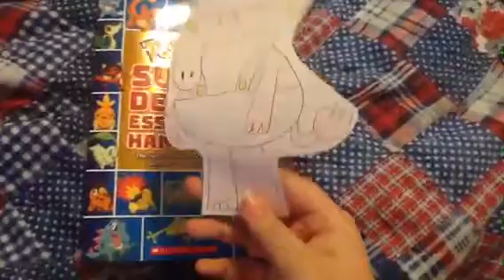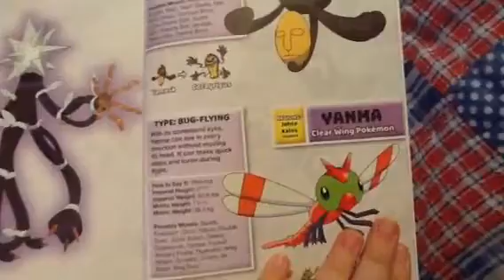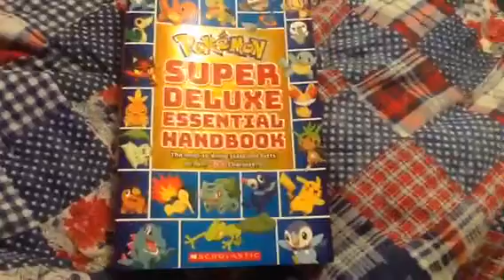Clumpton's New Pokemon Letter of the Day - Letter Y